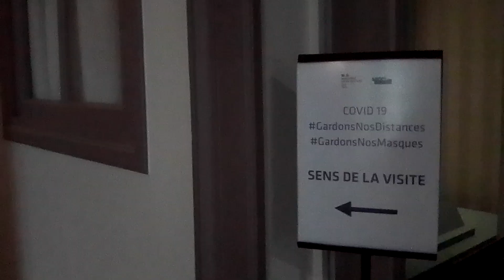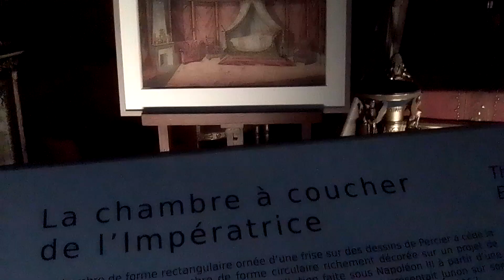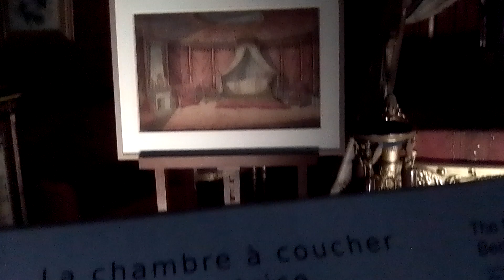Замок 👑 Мальмезон. Музей Наполеона и Жозефины. Усадьба Бонапарта и его супруги/Château de Malmaison.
Загородная резиденция французских наследников трона. Музей Наполеона и Жозефины, жилые комнаты.